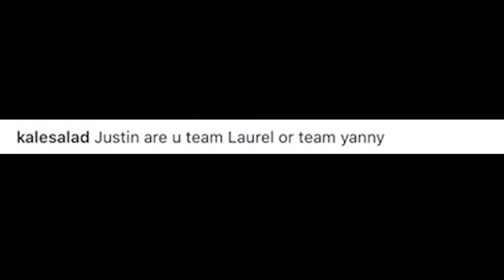Yanny vs. Laurel: On Which Team Are You?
As Yanny vs. Laurel controversy is blowing up on the internet and people are choosing a team/side they are on, I decided to take a step back and analyze what is actually going on here.